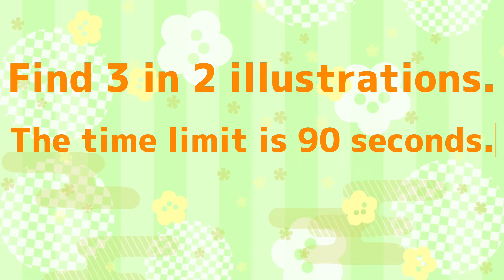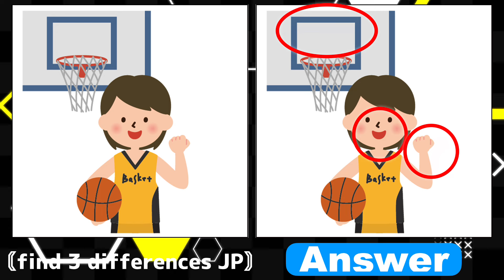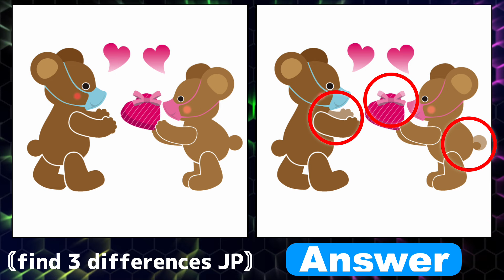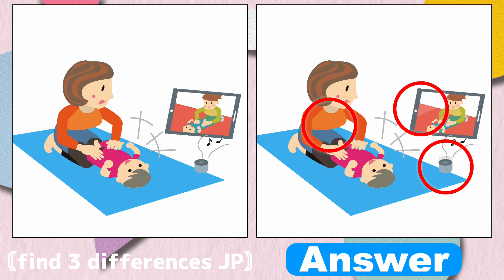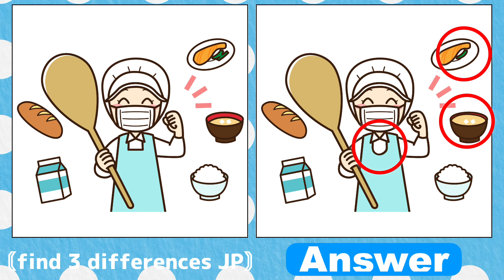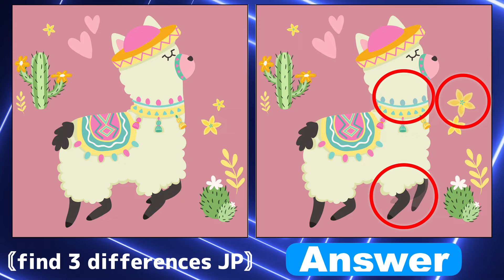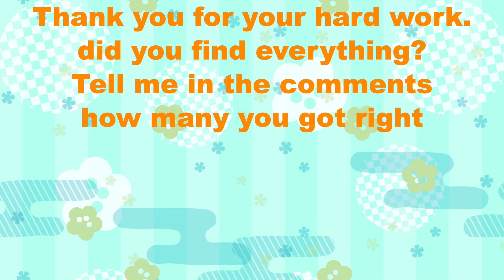【Difference finding game】Let's do our best to beat the aging phenomenon No1030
CHAPTER 0:00
GAME1 0:35
GAME1 Answer 2:13
GAME2 2:28
GAME2 Answer 4:05
GAME3 4:19
GAME3 Answer 5:56
GAME4 6:11
GAME4 Answer 7:48
GAME5 8:04
GAME5 Answer 9:41